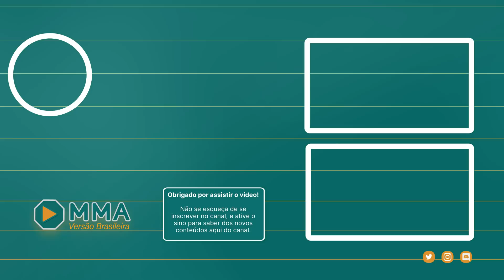DANA WHITE SOBRE SALÁRIO DOS LUTADORES DO UFC| LEGENDADO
Dana White foi entrevistado no podcast Pardon My Take, e lhes questionaram sobre o salário de seus lutadores, confira!